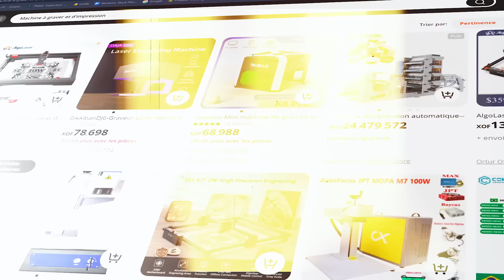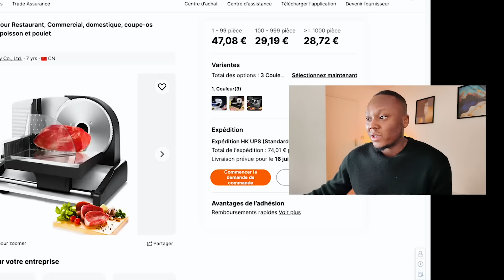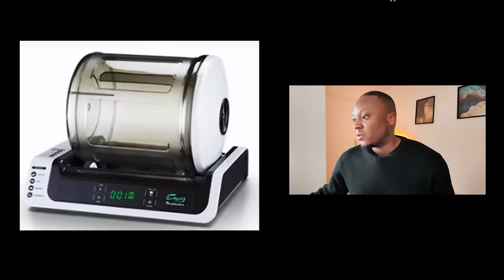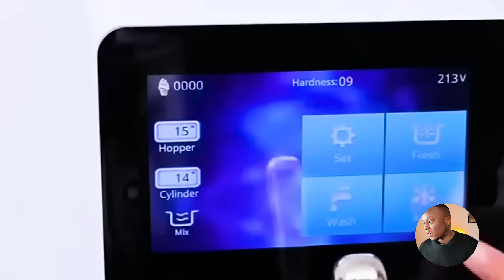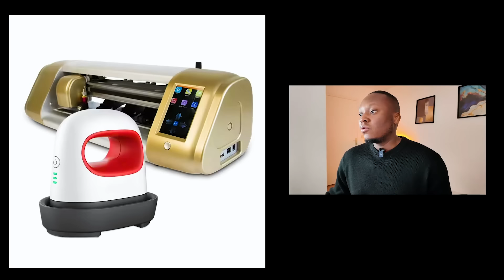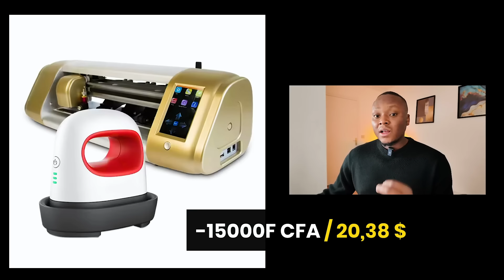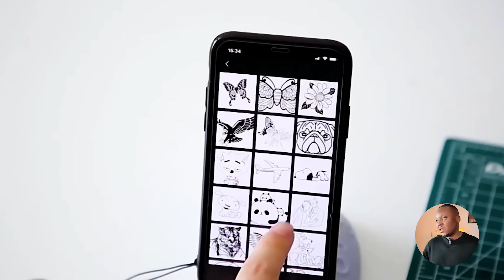14 machines RARES et pas cher Pour ramasser plein d’argent en Afrique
Chine**
- Numéro WhatsApp CHINE : 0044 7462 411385